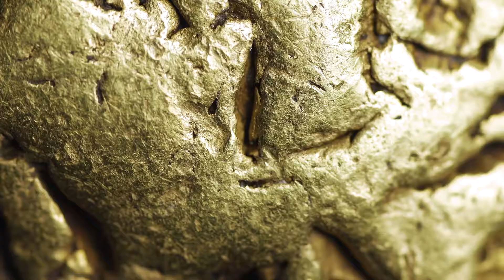Very Rare Death Valley Gold Nugget 147.13 Grams "Gold Mine" 4.70 Troy Oz. Authentic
From Death Valley we call this one the "GOLD MINE" . for its shape and Very Rare formation - Exotic Shaped
147.13 Gram - 4.7 TROY OZ California Nugget found in Death Valley 89% PURE GOLD - 2% Silver -8%Iron
Length = 63 mm    Width = 50 mm    Thickness = 10 mm

Each Purchase Get's Nuggets by Grant 110% Money Back Guarantee Card that these are Authentic and Real Found in the earth and not man made
                    -The #1  Online Gold Nugget Company Nuggets by Grant -

Death Valley is a very famous place located in Southeastern California near the Nevada border. We know a dozen things it is famous for: the hottest place in the continent, a mysterious place where stones move during the night, the most deserted national park, the lowest dry point in the USA among many others.

Death Valley -This mysterious and grand desert valley wasn’t explored by accident. It was the hunt for silver and gold that brought adventurous miners into this desolate desert.
he beginning of the Death Valley history was a story of sorrow. In 1848 Gold was found in California and a lot of people in America and even in other countries left their homes hoping to find their fortunes in this southern state. However, getting there turned out to be an insurmountable task for some.

Go to Nuggets by grant for Gold Nuggets from All over the world for sale.  He has the largest selection of inventory to chose from with over 1500 individual pieces.  You can Buy gold nuggets for sale from territories you see on the Alaska Gold Rush show. You can buy gold nuggets from Down under in Australia or you can buy rare ones like this from California.